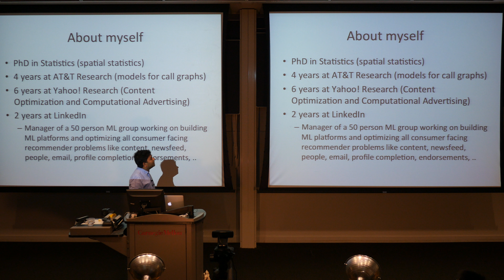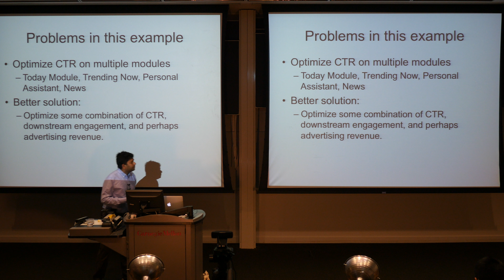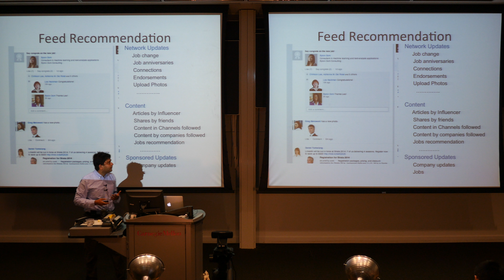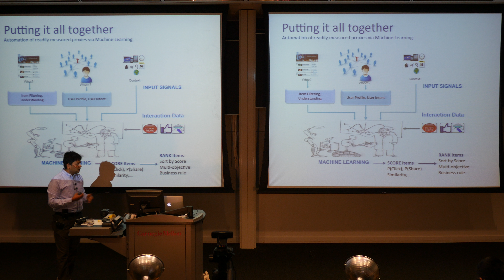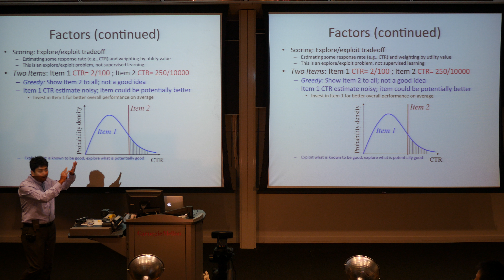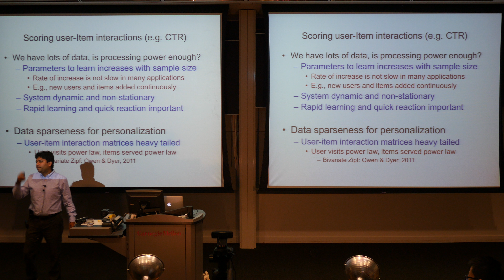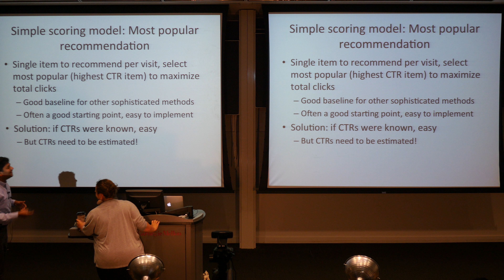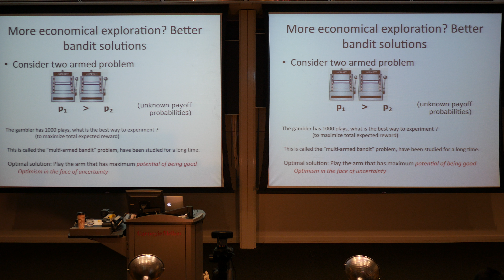Deepak Agarwal Lecture 1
Machine Learning Summer School 2014 in Pittsburgh
See the website for more videos and slides.

Deepak Agarwal
Lecture 1